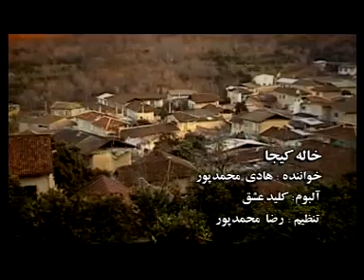آهنگ مازندرانی ( هادی محمد پور3 ) Music of Northern Iran Mazandarani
آهنگ زیبای مازندرانی با صدای آقای هادی محمد پور خواننده محبوب استان مازندران